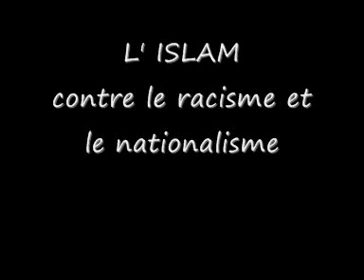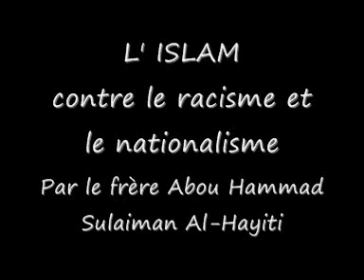L'Islam contre le racisme, nationalisme, communautarisme